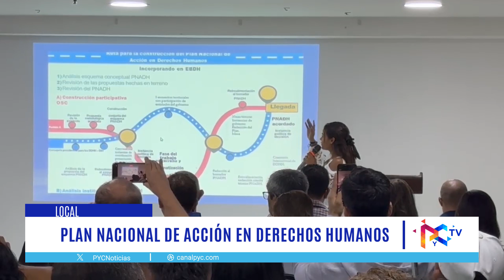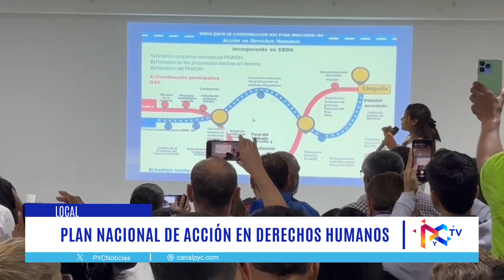La Región Andina acogió el segundo encuentro macrorregional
La Región Andina acogió el segundo encuentro macrorregional del Plan Nacional de Acción en Derechos Humanos. Organizaciones de seis departamentos participaron en la construcción participativa del plan.